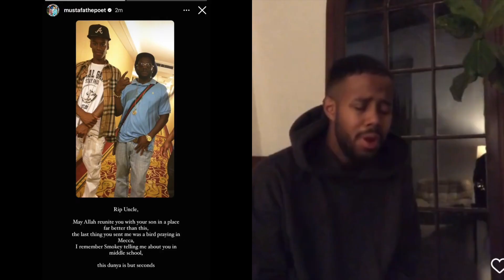Mustafa speaks on Smoke Dawg dad getting killed in Grenada